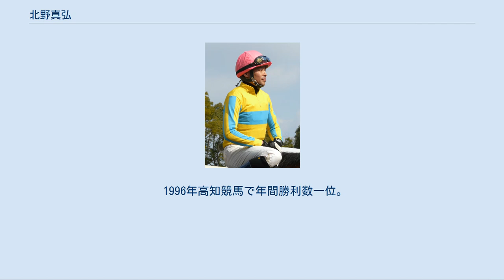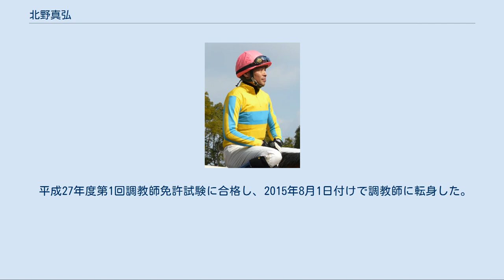北野真弘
北野 真弘（きたの まさひろ、1969年8月29日 -）は、地方競馬の兵庫県競馬組合所属の調教師、元騎手である。
一歳上の兄も高知競馬で騎手をしていた。
 1988年4月2日高知競馬第4競走ダイワジャガーで初騎乗。
同年4月11日高知競馬第5競走同じくダイワジャガーで初勝利。
全日本新人王争覇戦出場。
 1992年4月5日二十四万石賞をイシノサコンで勝利し、重賞初制覇。
同年初の年間勝利数一位。
NARグランプリ優秀騎手賞受賞。
 1993年高知競馬で前年に続き年間勝利数一位。
 1994年高知競馬で3年連続の年間勝利数一位。
 1996年高知競馬で年間勝利数一位。
 1997年NARグランプリ優秀騎手賞受賞。
 1998年1月10日第1競走フェイバードで地方競馬通算1000勝達成。
同年3月24日高知競馬第9競走交流重賞第1回黒船賞を9番人気のリバーセキトバで勝利し、高知競馬所属馬による最初で最後の指定交流重賞勝ちを成し遂げる。
 1999年高知競馬で年間勝利数一位。
 2000年3月18日1回阪神競馬7日目第11競走若葉ステークス出走のオオギリセイコー騎乗のため遠征、第4競走サラ系4歳新馬戦、ロングバレリーナでJRA初騎乗（13頭立て11着）。
また、同年年間勝利数168勝で高知競馬での年間最多勝記録を更新。
年間勝利数一位。
 2001年年間勝利数一位。
 2002年2月17日高知競馬第5競走アラブ系D級条件戦をポニータオーで勝利し、地方競馬通算1500勝達成。
 2003年1月4日の騎乗を最後に一度騎手免許を返上、兵庫県競馬組合移籍のため内規に従い野田学厩舎での厩務員生活に入った。
高知競馬での地方競馬通算成績は8878戦1579勝であった。
 2004年騎手免許再取得。
同年10月12日園田競馬第2競走で約1年9ヶ月ぶりとなる騎乗を再開、翌10月13日園田競馬第4競走クリプトグラフで移籍後初勝利。
 2011年8月31日第13回園田競馬2日目第2競走C3一組条件戦をアイシアッテルカイで優勝（10頭立て2番人気）し、地方競馬通算2000勝達成。
同年10月25日第10回園田競馬25日目第9競走3歳以上C2条件戦で落馬負傷し、外傷性血気胸、肺挫傷、右第6、7肋骨骨折と診断され、集中治療室にて治療を受けた。
 2014年2月14日付けで野田学厩舎から野田忍厩舎へ所属が変更された。
 平成27年度第1回調教師免許試験に合格し、2015年8月1日付けで調教師に転身した。
^ リバーセキトバ - 黒潮友馬会 ^ 乗り役さん登場　――騎手「黒船賞忘れれん」 - 「高知競馬」という仕事 ^ 北野真弘騎手（兵庫）地方通算2000勝達成 - 地方競馬情報サイト ^ 北野騎手・平岩騎手の負傷について Archived 2011年9月26日, at the Wayback Machine. - 園田･姫路競馬 ^ “ニュースリリース”. 園田・姫路競馬場. (2014年2月13日). 2014年3月11日閲覧。
 ^ “平成27年度 第1回調教師・騎手免許試験新規合格者について”. 地方競馬全国協会 (2015年7月14日). 2015年9月19日閲覧。